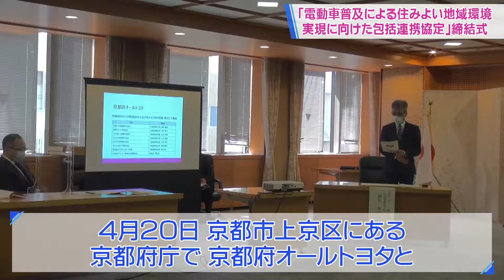「電動車普及による住みよい地域環境実現に向けた包括連携協定」締結式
４月２０日、京都府オールトヨタとの「電動車普及による住みよい地域環境実現に向けた包括連携協定」の締結式を行いました。